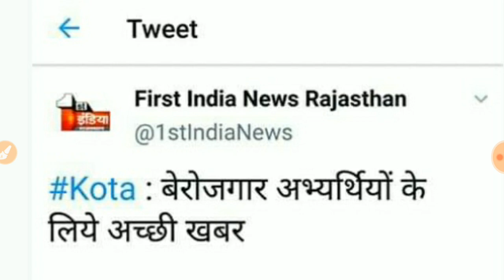RAJASTHAN Police constable bharti 2019 Latest News Today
Rajasthan police constable bharti 2019 syllabus
Rajasthan police constable bharti 2019 least news today
Rajasthan police constable bharti 2019 online form date 2019
Rajasthan police constable bharti notification 2019